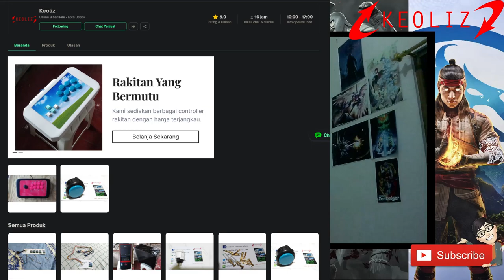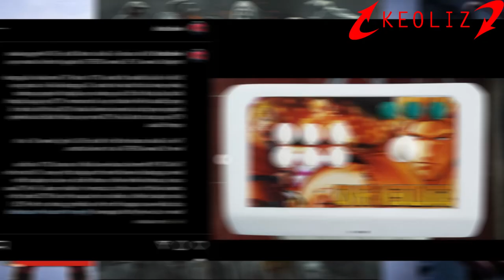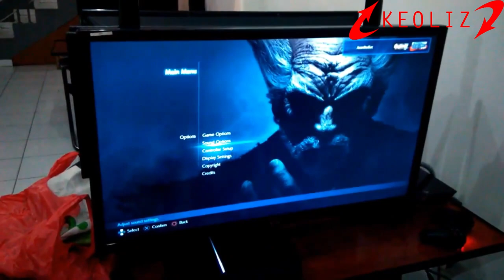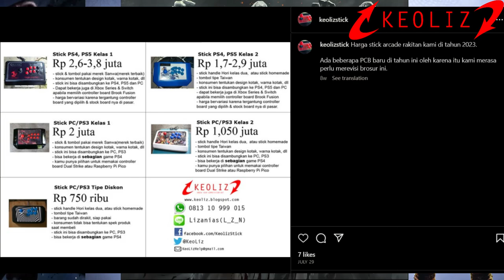MAKIN JAGO MAIN FIGHTING GAME PAKAI FIGHTSTICK HITBOX CUSTOM BUATAN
Inilah pengalamanku mencoba Hitbox produksi @keoliz selama sebulan lebih. Gimana pengalaman akhirnya?